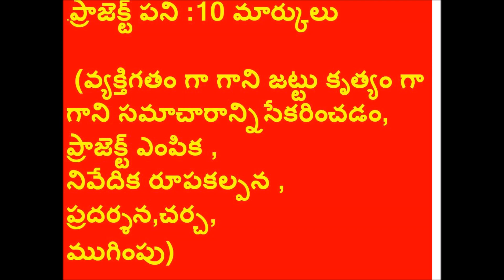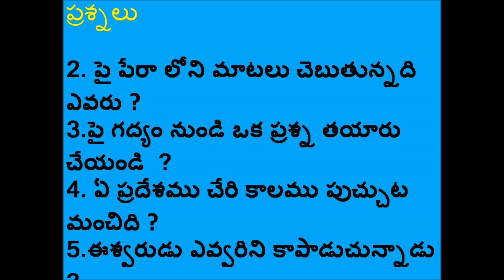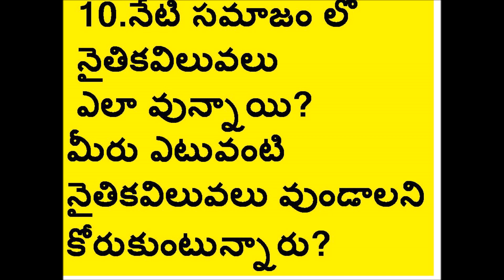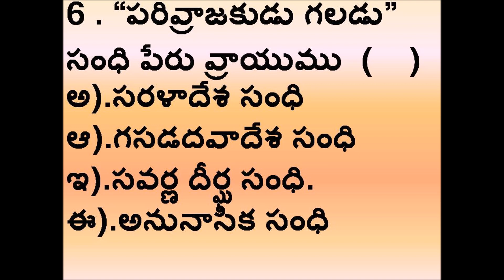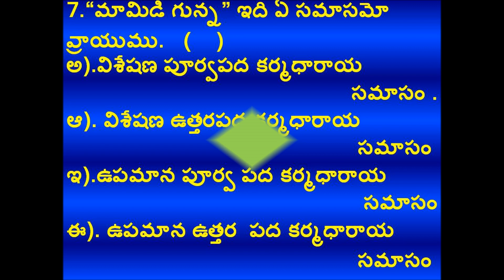నిర్మాణాత్మక మూల్యంకనం,FA2,10వ తరగతి,తెలుగు